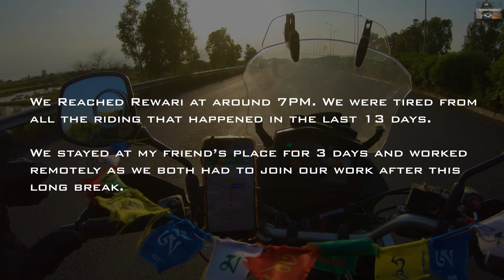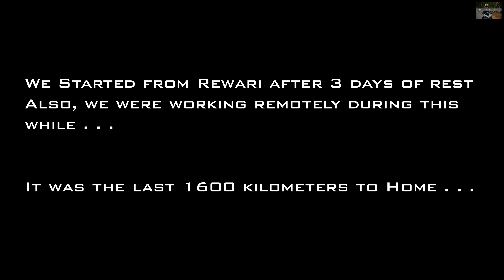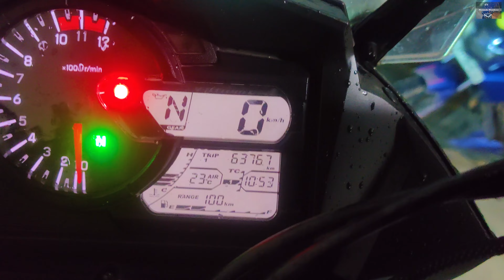DAY - 13-16 | HYDERABAD - LADAKH RIDE 2021🏔️ | MANALI TO HYDERABAD | THE END OF LADAKH | HOME RUN 🏡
We were totally saturated and fatigued by the time we reached Manali. The hot shower after 5 long days made us feel much refreshed. We rested and had good food for the day. The next early morning we started our journey back towards Rewari. The route took us through Chandigarh and Ambala. The journey was pretty tiring.

After resting a few days, we finally heading back home towards Hyderabad. The return was planned for a three day venture as I had to work during the return journey, so would work till 3PM and ride during the rest of the time. It was pretty strenuous and taxing for the body. We crossed Gwalior, Sagar and Nagpur on the way back. We stayed in Sagar and Nagpur.

MY TOOLS (Best & Cheapest) :

Best Heat Gun
Budget Heat Gun
Powerful Air Blower
Cheap Air Blower
Electric Screw Driver
Ring Spanner Set
Spanner Set
Ellen Key Set
Surgical Gloves
Nylon Mallet
Bent Nose Circlip Plier
Steel Screw Extractor
Tool Box

BIKE ESSENTIALS :

Wind deflector for Suzuki Vstrom
High Temp Primer
High Temp Paint
Best Engine Oil
Best Engine Oil
Good Engine Oil for FZ
Budget best Engine Oil for FZ
Cheap & Best Bike Headlamp LED
Car / Bike Portable Inverter
Phone Charger
Phone / GPS Holder
Trumpet Horn
1 Watt Pilot Lamp LED
0.5 Watt Pilot Lamp LED

CAR ESSENTIALS :

Dash Camera
OBD Port DiagnosticTool
Jumper Cable
High Beam Fog Lamps
Low Beam Fog Lamps
Phone Charger
Trumpet Horn
1 Watt Pilot Lamp LED
0.5 Watt Pilot Lamp LED

MY CAMERA EQUIPMENT :

Main DSLR
DSLR Tripod
External Microphone
Action Cam
Helmet Mic
GoPro Mic Adapter
GoPro Case for helmet
Helmet Mount for GoPro